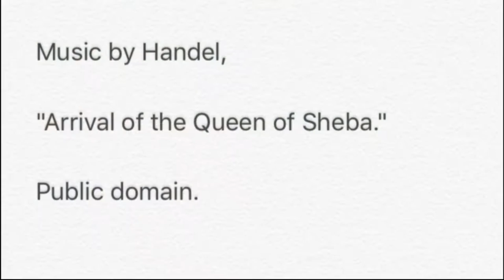Kruger's Wildlife (2016) 72min documentary by Paul Martin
Description: My January 2016 visit to Kruger National Park, where I saw many great animals, decided to make it into a film.